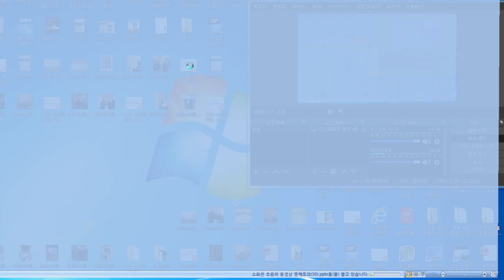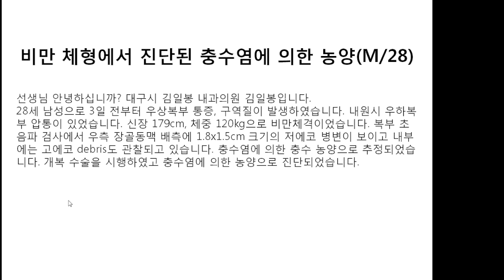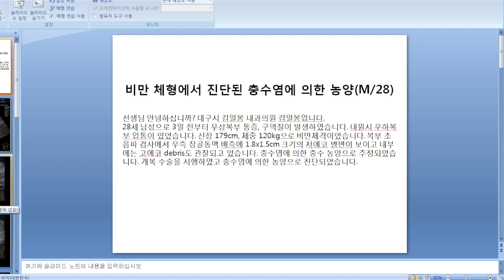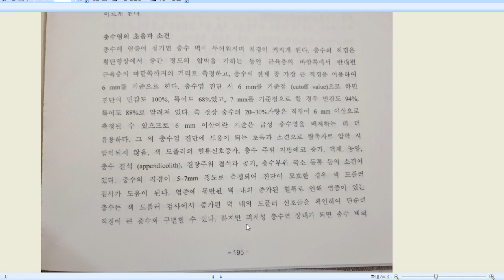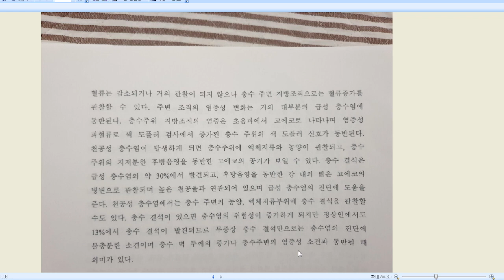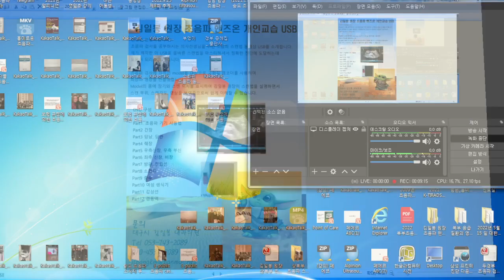비만 체형에서 저에코 농양으로 진단된 천공성 충수염, 28세 남성